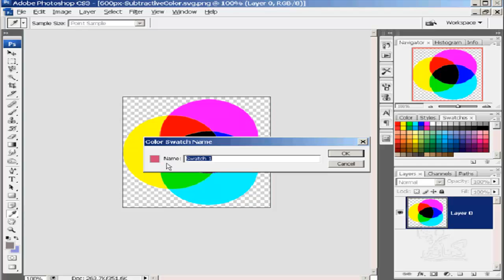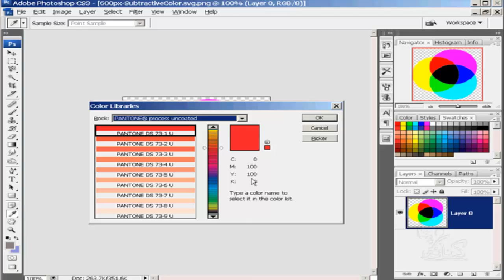دورة تعليم فوتوشوب للمبتدئين الدرس رقم 19 شرح فوتوشوب photoshop learning